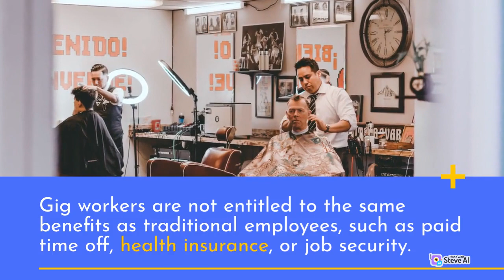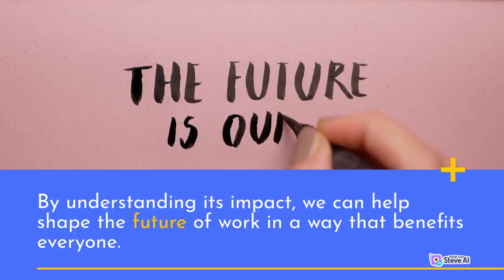Gig economy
Traditional jobs may become harder to find, and gig work may become the norm for many people. It will be important for governments and businesses to adapt to this changing job market, providing benefits and protections for gig workers, and ensuring that the gig economy provides opportunities for all.